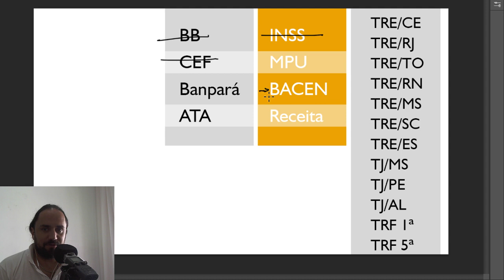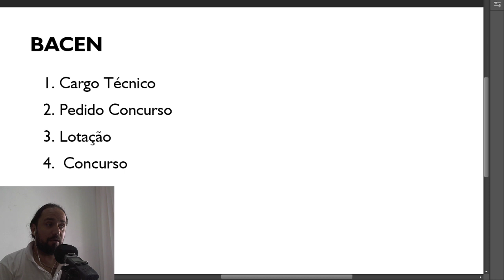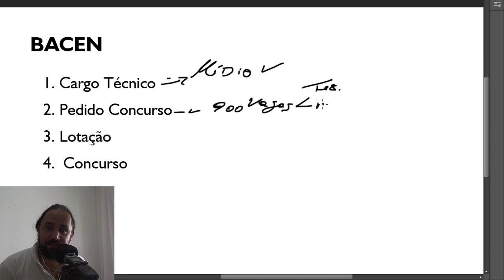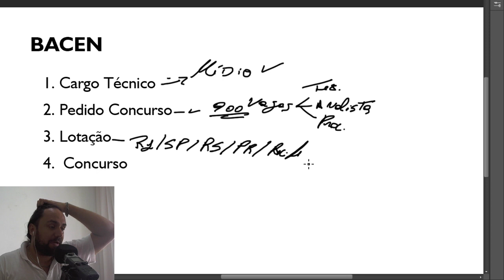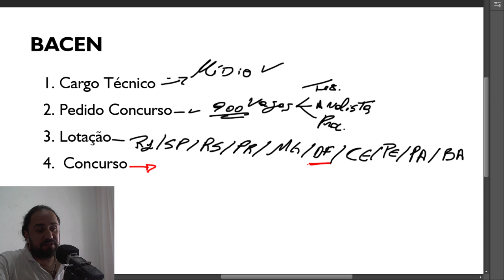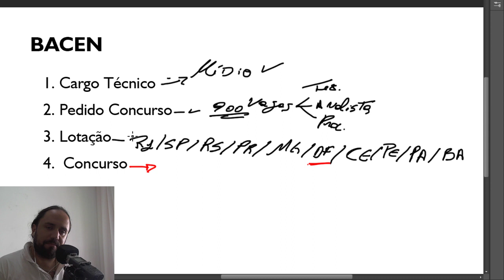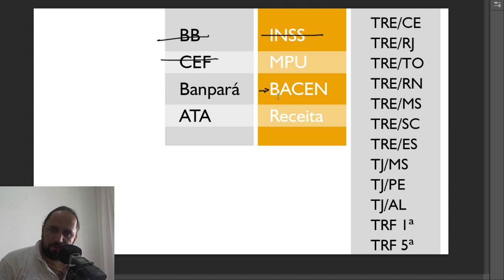Concurso Banco Central - BACEN 2017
Segue link para Playlist Notícias de Concurso

RECEITA
ATA